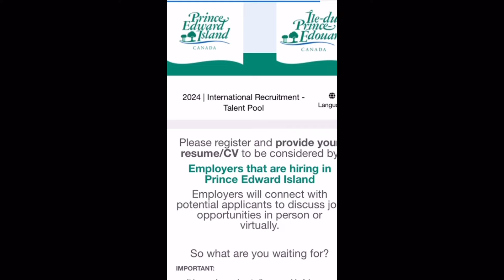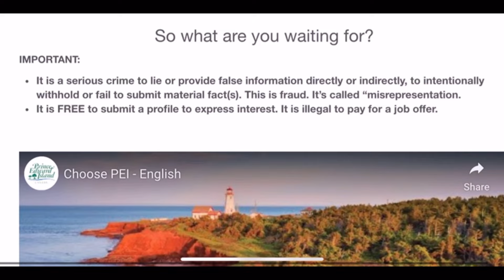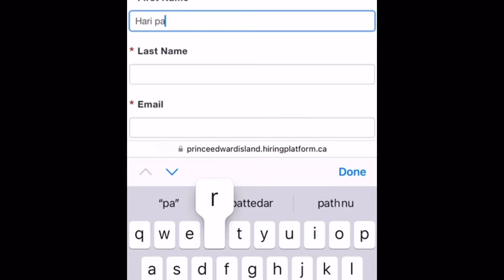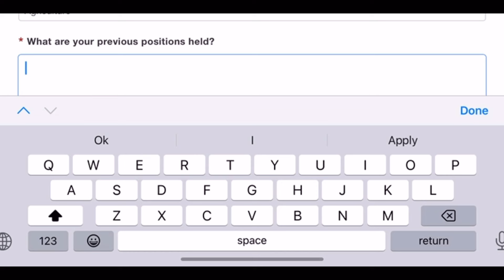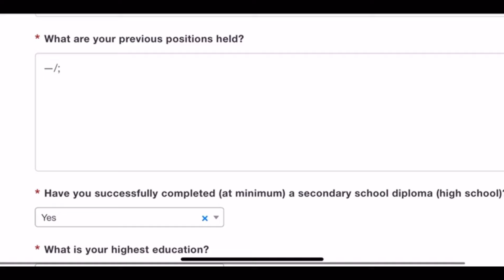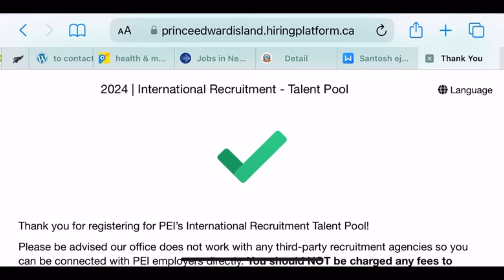princeedwardisland virtual recruitment 2024 | how to apply canada work visa from nepal 2024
Professional cv/Cover letter making

How to Apply Canada work permit 2024 || canada work visa for Nepal || canada work visa

canada working visa
canada work
canada working visa apply
canada working visa in Nepal

Someone Question
1 how to apply canada work visa from nepal 2024
2 how to apply canada work visa from dubai 2024
3 how to apply canada work visa from japan 2024
4 how to apply canada work visa from Europe 2024
5 how to apply canada work visa from Saudi 2024
anadaworkpermit